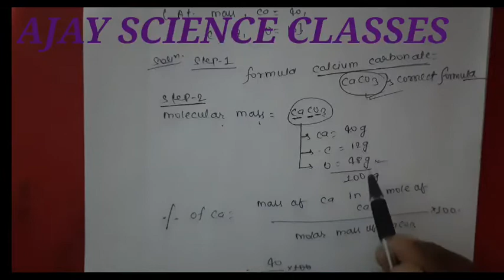CLASS 9TH, CHAPTER 03, LECT 32, BY AJAY SIR,,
FULLCHEMISTRY OF CLASS 9TH